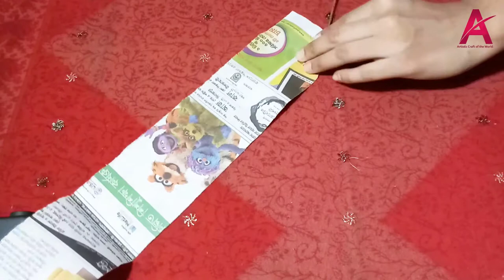how to make Teddy by using Newspaper | Teddy Bear | newspaper craft